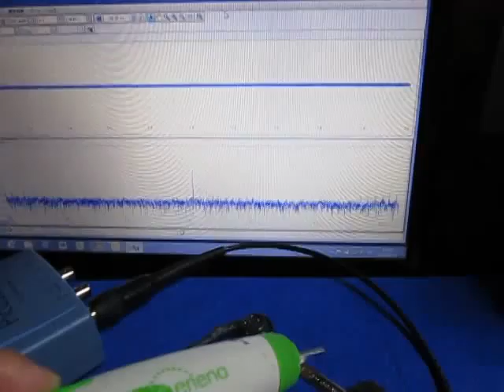超音波‹伝搬›実験 Supersonic wave experiment